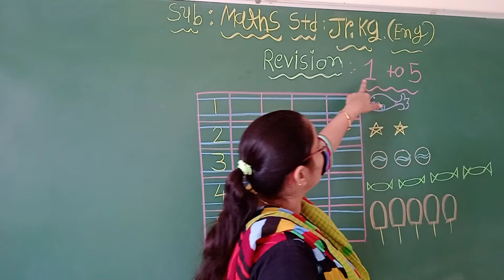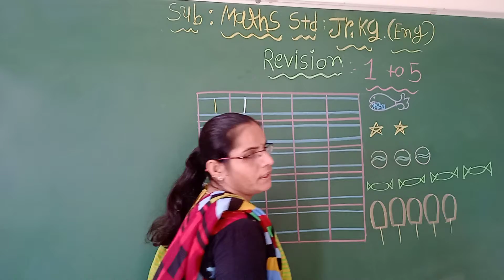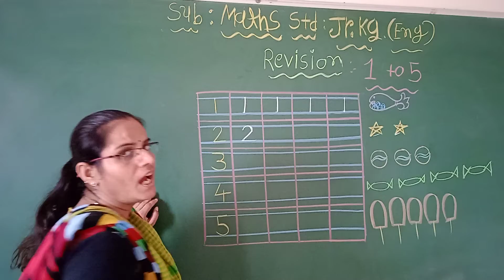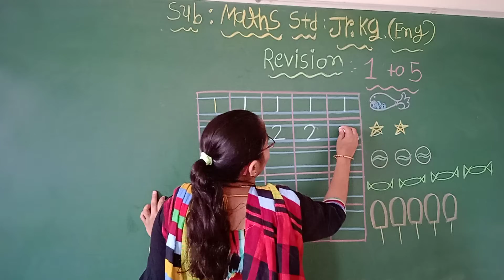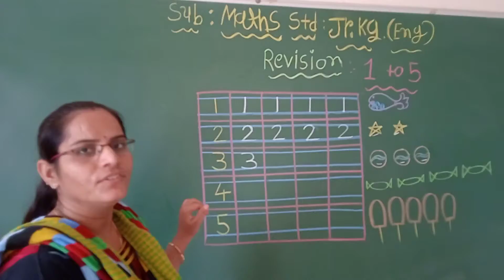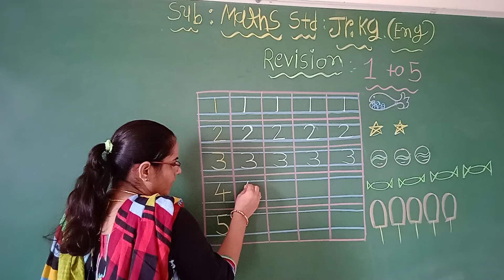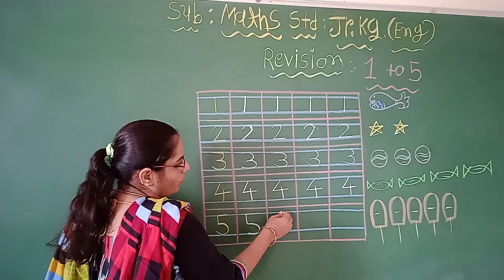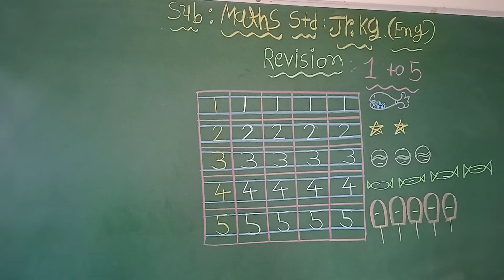Std- Jr.Kg E.M Sub-Maths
Topic- Revision Numbers 1 To 5.